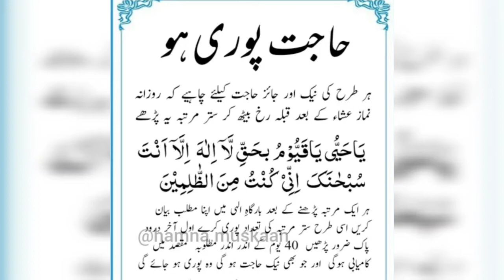Eid special neck design/new summers neck design/plain dress neck design/homemade button.